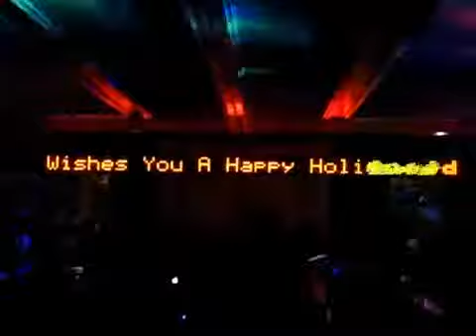LED ticker lights up your special event or party